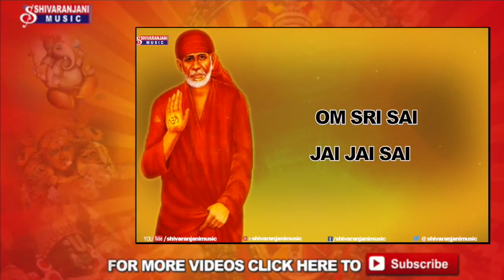Sai Chalisa Devotional Album Guru Sainath Bhakthi Geethalu